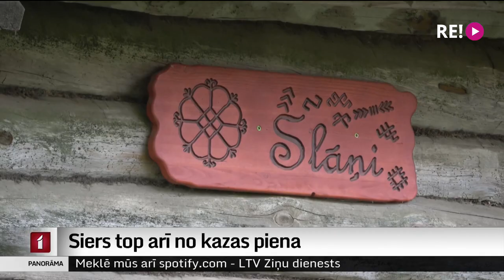Siers top arī no kazas piena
Rēzeknes novada Dekšāru pagasta “Slāņu” mājās šī ir tikai otrā vasara,  kopš tiek siets siers. Nevis ierastais, no govs piena, bet – kazas. Lai gan aizvien retāk sastopamā prasme ir apgūta tikai nesen, to labprāt novērtē gan pašu saime, gan tuvākie kaimiņi. Pie agrākajiem rīdziniekiem, kas nu saimnieko Latgalē, devās Dinija Jemeļjanova.